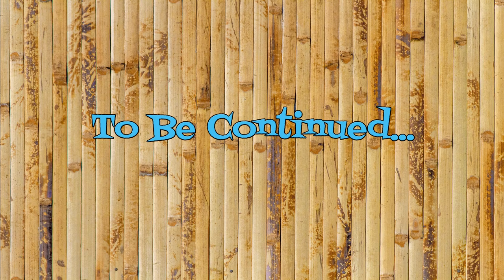A Moment of Tiki Ep 53: Music for a Dark Tiki Bar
Picture this: You walk into a dimly-lit tiki bar. The decor is lush and immersive. The cocktails are on-point. Everything is perfect except... they're blasting dance mix over the speakers. Or boy bands. Or 80s hair metal. Nothing ruins an escapist vibe faster than poorly-considered, inappropriate music for a themed space. In this episode of A Moment of Tiki, I climb up on a big ol' soapbox to explain why the selection of appropriate music for a tiki bar demands careful attention and offer some musical history and suggestions for the beginner to start building a diverse and respectable tiki playlist.

The list below is a sampling of artists mentioned in this episode. It is meant to be a starting point and is by no means comprehensive.

Kuana Torres Kahele - Music for the Hawaiian Islands Volume 4 Manookalai
Kuana Torres Kahele - Music Hawaiian Islands Vol. 6 Aina Momona Molokai